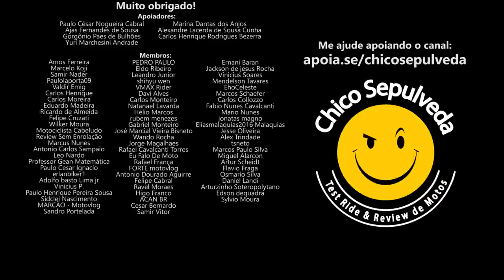Vale a pena trocar a Honda CB250F pela CB300F Twister? [S1ndr0m3 do Fufu Formigante]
Black Boots
Calçados com estilo, conforto e segurança